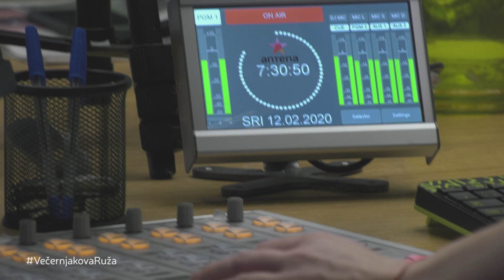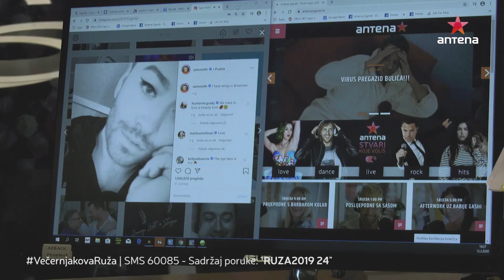💥 Prva Hrvatska "The Office" parodija! | VečernjakovaRuža - Barbara Kolar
❗ Prvi saznaj za novi video! ❗
📲 Lajkaj nas na Instagramu:

Naša Barbara Kolar nominirana je za Večernjakovu ružu u kategoriji "radijska osoba godine"! Pogledaj kaj njeni kolege pričaju o njoj dok ona preuzme pult. Ti joj možeš dati podršku pozivom na 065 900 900 ili SMS porukom sadržaja "RUZA2019 24"

Video i montaža: Dario Nikšić, Goran Debogović, Denis Radmanić
Audio: Goran Štetić, Žarko Zlatar